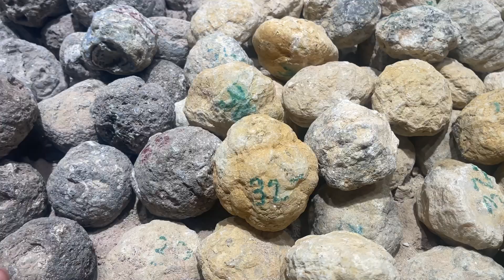boysenberry girls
knotts berry farm vlog w/ the besties!! 🩷⋆𐙚₊˚⊹♡ this entry of my digital diary follows me and my friends at knotts berry farm 🎢👯‍♀️

🐞 find me on all socials @lylahbugs

⭐️  places visited:
- knotts berry farm

🗝️  about me:
- 21 years old
- from california